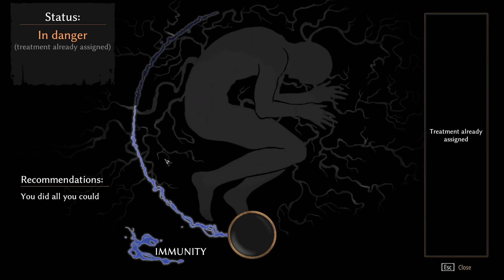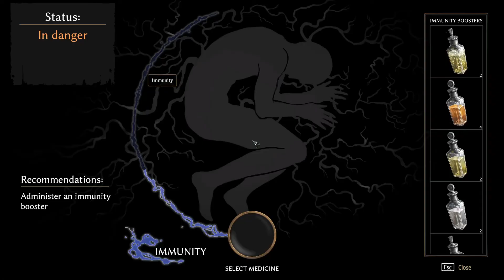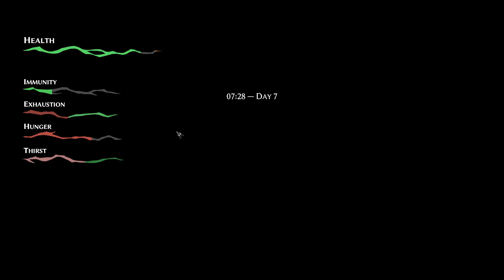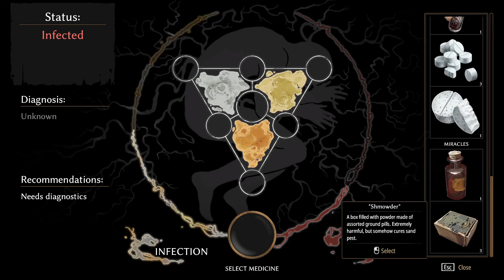Pathologic 2 - Part 13